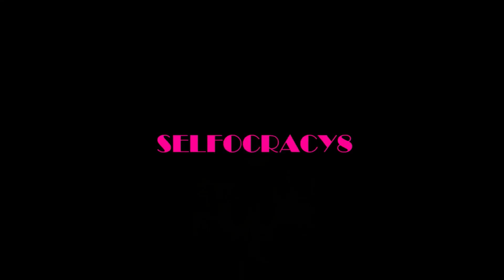Eurovision 2023 - My Top 29 So Far (New: 🇦🇹)